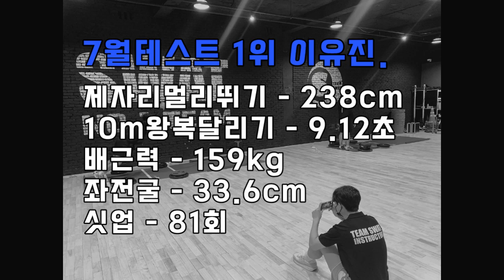155cm꼬맹이 재수생 체대입시생 7월 몰아보기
lovesanglee0